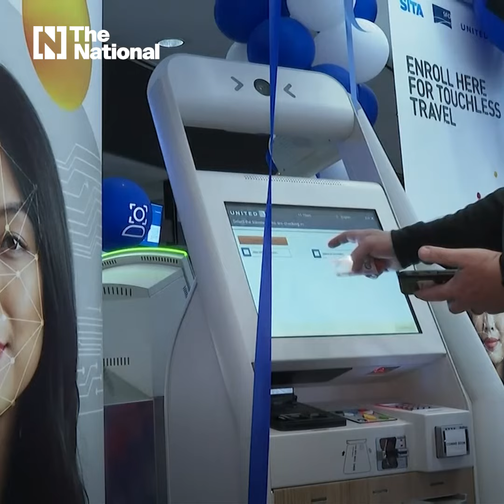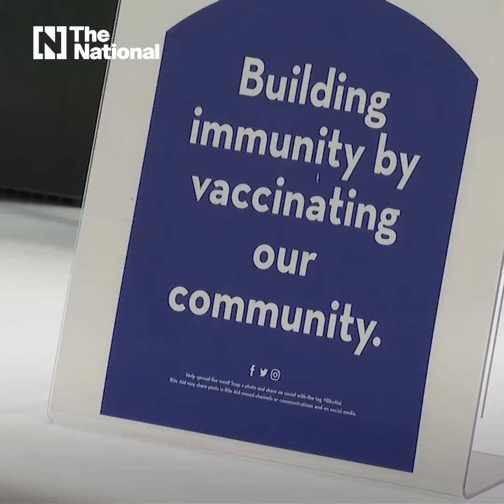Americans set to travel for July 4 despite not meeting Biden's 70% vaccination goal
Over the July 4 holiday weekend, nearly 48 million people are expected to be traveling in the US. This surge in travel occurs despite the country not meeting President Joe Biden's ambitious goals to have at least 70% of adults at least partially vaccinated.